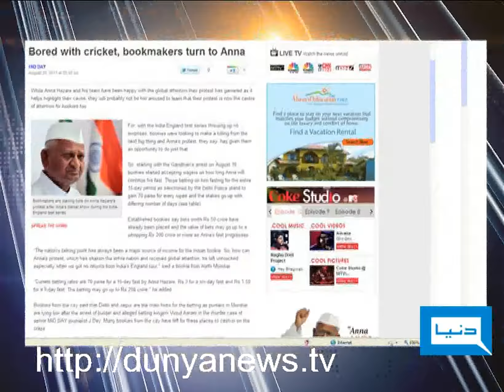Dunya TV-20-08-2011-Anna Hazare & Bookies